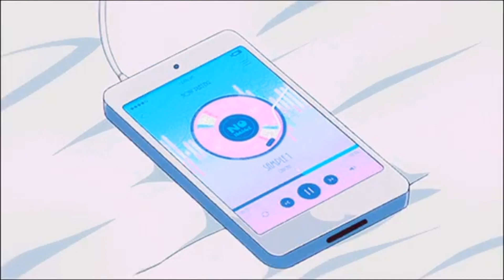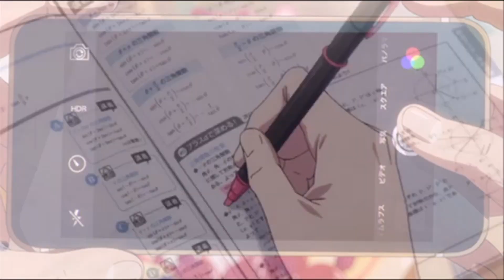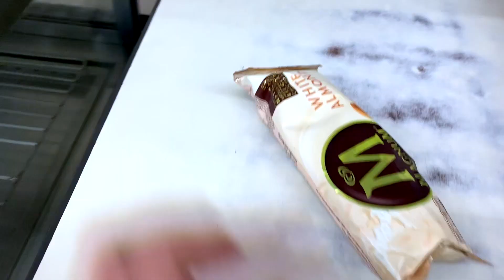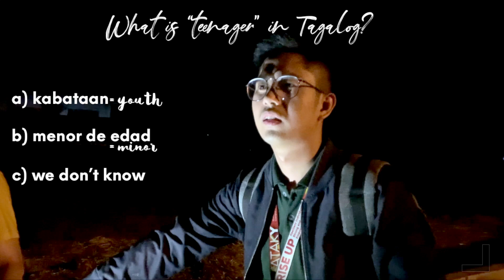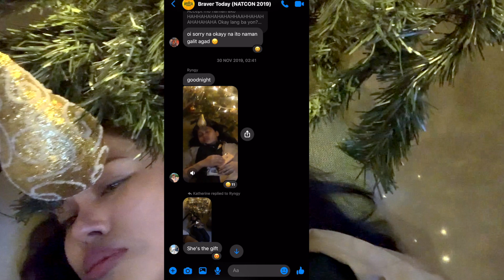spontaneous trip to pampanga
Four days ago, my friend Geb and I ended up joking around on Facebook about our spontaneous trip to Pampanga back in 2019. He mentioned that he has so many "receipts" from that night (including a video of me singing Mamma Mia and sleeping under a Christmas tree). I then remembered that I too have a lot of videos from that night.

As a result, I decided to make this compilation video/throwback vlog, so that I can reminisce a bit about pre-pandemic fun times (and save up on some HD memory).

I think this video is a bit of a mess, but I hope you'll still enjoy watching it.

l a n g u a g e :
(ENG) - I personally made English translations for my non-Tagalog speaking viewers (like my boyfriend). Just switch on the English CC option.